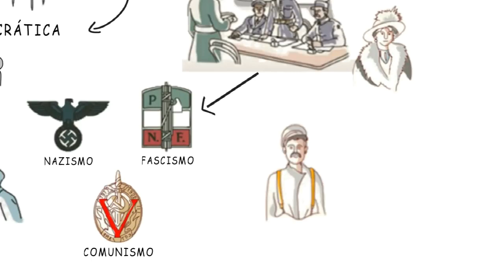LA GUERRA CIVIL ESPAÑOLA EN 3 MINUTOS DRAW